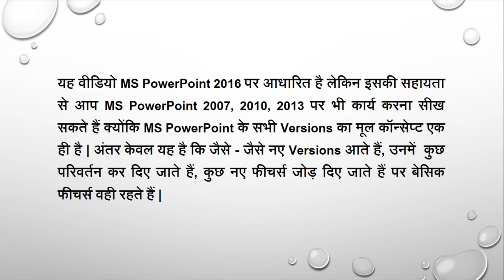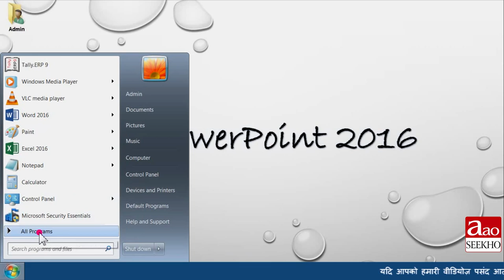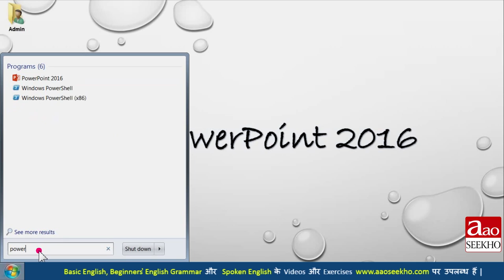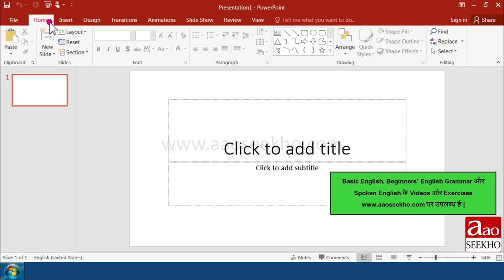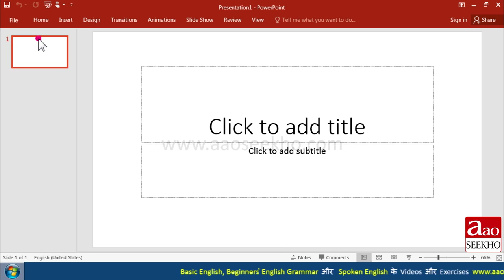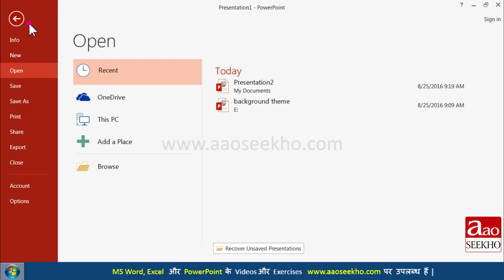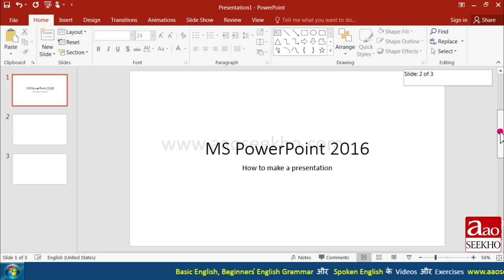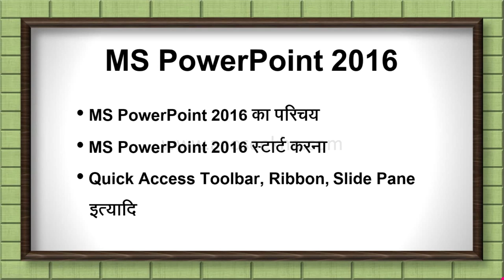MS PowerPoint 2016 Tutorial in hindi - Introduction (Video 1)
MS PowerPoint 2016 Introduction.How to start PowerPoint 2016?How to create a PowerPoint Presentation?What are templates in PowerPoint?What is Quick Access Toolbar? What is Ribbon and what is Ruler in PowerPoint 2016?What are slides?How to use tell me what you want to do option?What is Status bar?

MS PowerPoint 2016 ke iss tutorial me aap janenge MS PowerPoint 2016 ka introduction MS PowerPoint 2016 start kaise karte hain? Quick Access Toolbar kya hai?Ribbon aur Ruler kya hai?slides kise kehte hain? Tell me what you want to do option istemaal kaise kare?Status Bar kise kehte hain?

MS PowerPoint के इस tutorial  में आप जानेंगे MS PowerPoint 2016 का परिचय,MS PowerPoint 2016 स्टार्ट करना,Quick Access Toolbar,Ribbon और Ruler क्या है?Slides किसे कहते है?Tell me what you want to do option का इस्तेमाल कैसे करे?status bar किसे कहते है?

Microsoft PowerPoint is a slide show presentation program developed by Microsoft.It is a component of the Microsoft Office and is often called simply PowerPoint or MS PowerPoint.

Microsoft PowerPoint एक स्लाइड शो प्रेजेंटेशन प्रोग्राम है जिसे माइक्रोसॉफ्ट ने बनाया है.PowerPoint माइक्रोसॉफ्ट ऑफिस का एक हिस्सा है जिसे आसानी से PowerPoint या MS PowerPoint कहा जाता है |